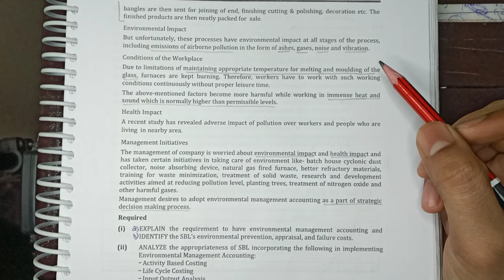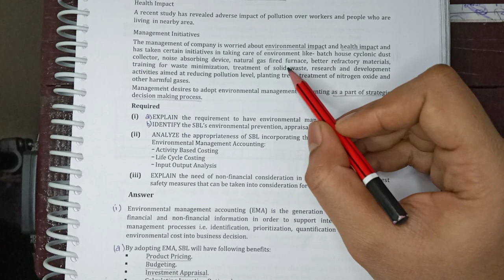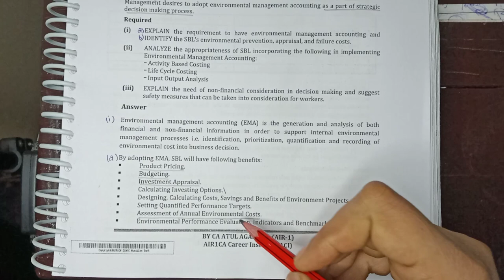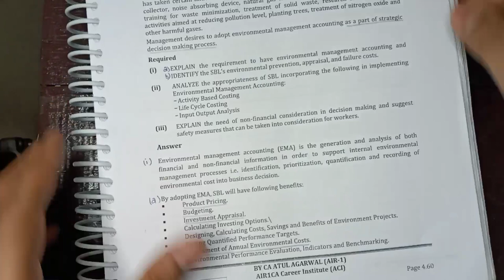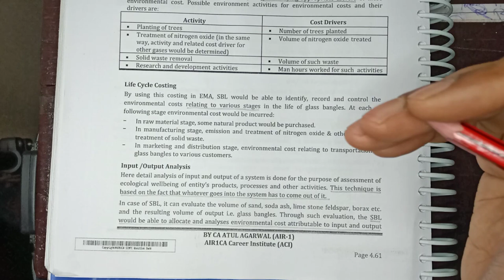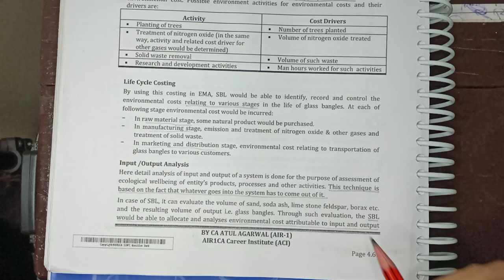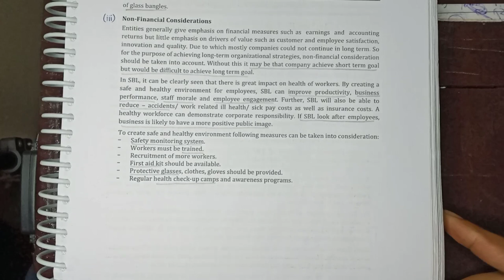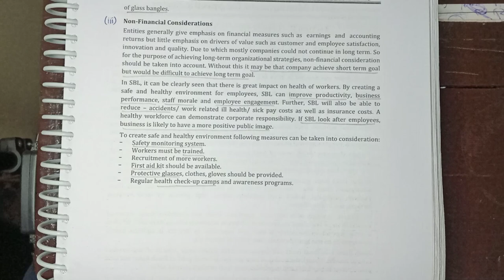B7 -Environmental Mgt. A/cing